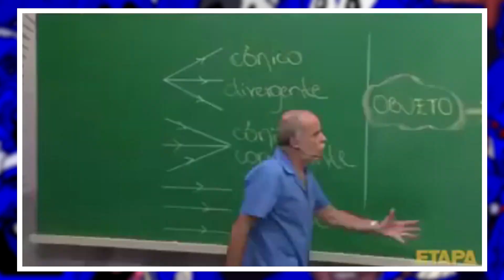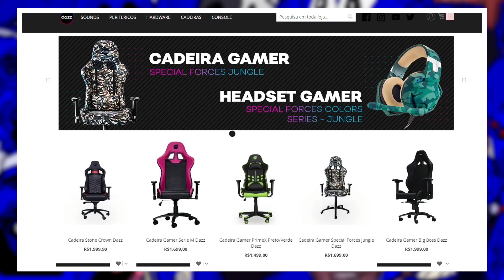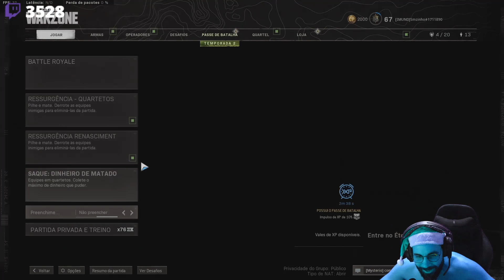COD: WARZONE PT#347 - Zanfas tem um intelecto diferente